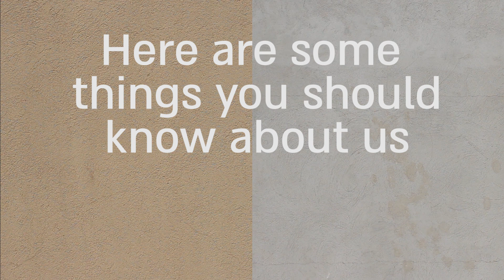Meet Asaf & Rotem - Toronto Shinshinim 2018-2019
We are the new Shinshinim of Bialik HDS and Temple Sinai in Toronto, Canada.

We're so excited to arrive in just a few months!